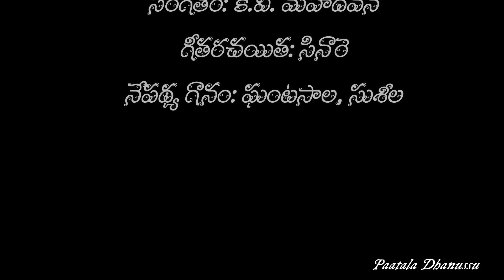తోటలో నా రాజు | Thotalo naa raju | Song | Ekaveera (1969)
A Melodious and hit song of Ghantasala, P Susheela in the movie Ekaveera (1969)

చిత్రం: ఏకవీర (1969)
సంగీతం: కె.వి. మహదేవన్
గీతరచయిత: సినారె
నేపథ్య గానం: ఘంటసాల, సుశీల

పల్లవి:

తోటలో నా రాజు తొంగి చూసెను నాడు
నీటిలో ఆ రాజు నీడ నవ్వెను నేడు

చరణం 1:

నవ్వులా అవి.. కావు
నవ్వులా అవి కావు... నవ పారిజాతాలు
రవ్వంత సడిలేని.. రసరమ్య గీతాలు
ఆ రాజు ఈ రోజు అరుదెంచునా
అపరంజి కలలన్నీ చిగురించునా

ఎలనాగ నయనాల కమలాలలో దాగి
ఎదలోన కదలే తుమ్మెద పాట విన్నాను
ఆ పాట నాలో తియ్యగ మ్రోగనీ
అనురాగ మధుధారయై సాగనీ
ఊఁహూఁహుఁ.. ఊఁహూఁహుఁ.. ఉఁహుఁహుఁ. ఊఁహూఁహుఁ..